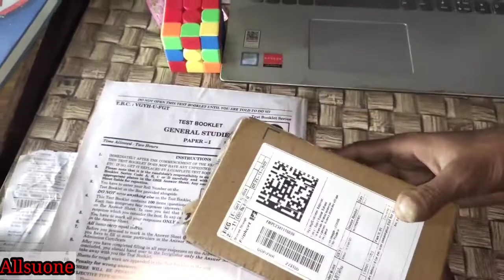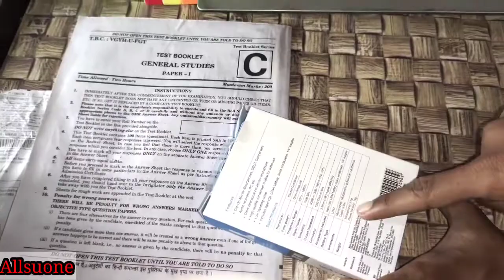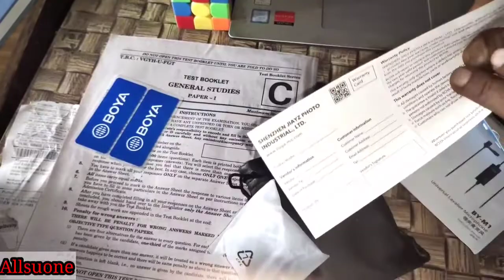Best Mic For Youtube Videos || BOYA BY M1 Review in hindi || Boya Mic Unboxing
best mic for new and old youtuber

you can purchase this product